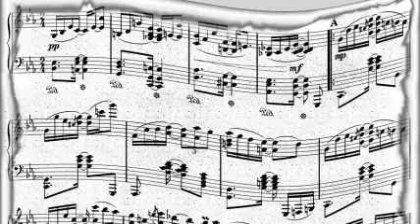Jimmy Dorsey And His Orchestra Feat. Dee Parker - Doin' What Comes Natur'lly